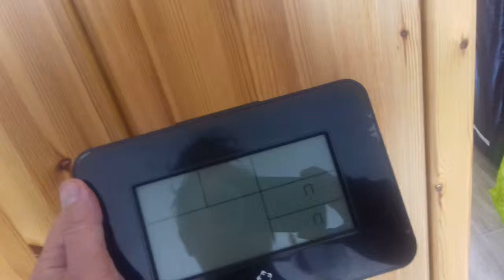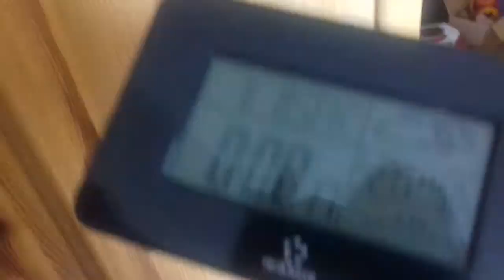SOROS-kapcsolás???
Hát, már a soros kapcsolás sem a régi...
Nem trükk, a cucc tényleg így működik!
Ha tudod a megfejtést, írd meg kommentben!